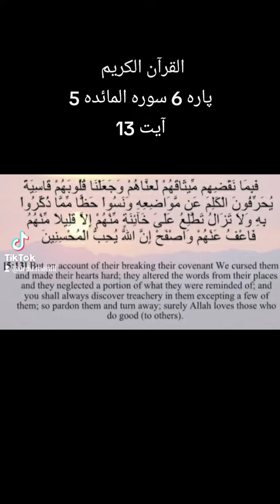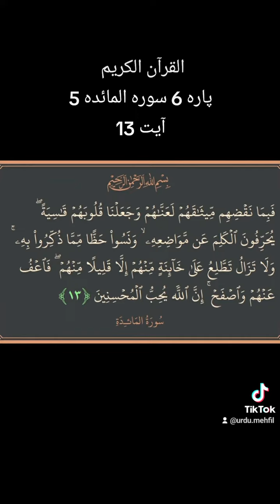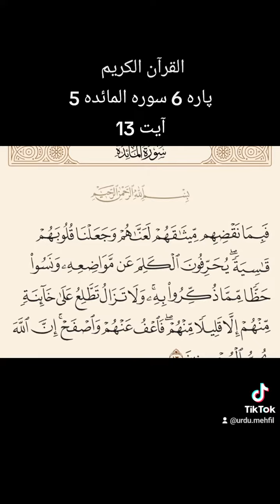Quran Para 6 Surah 5 Ayat 13